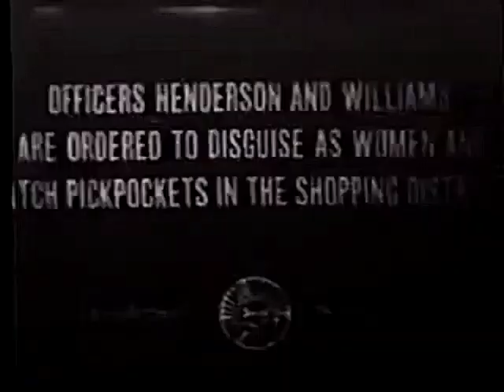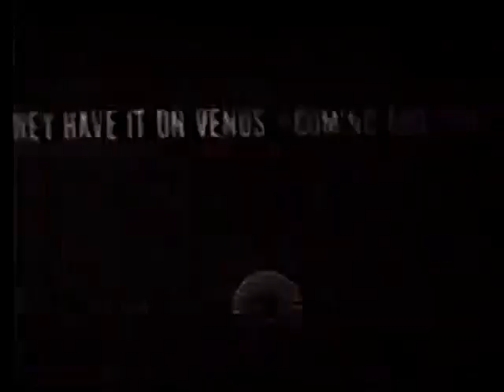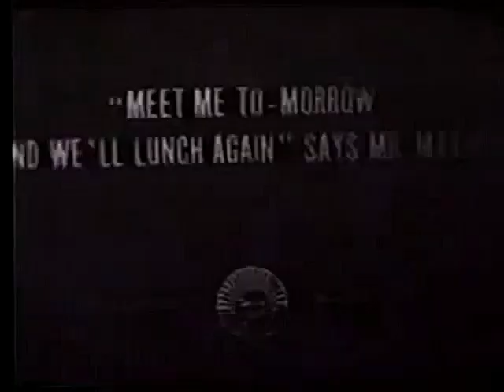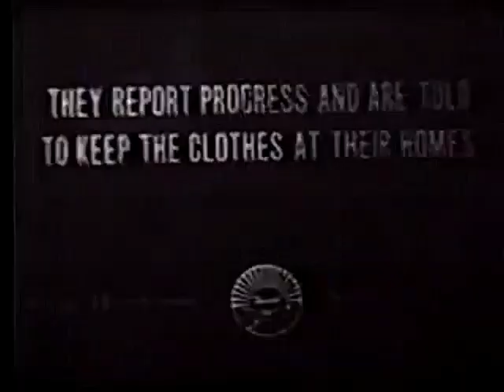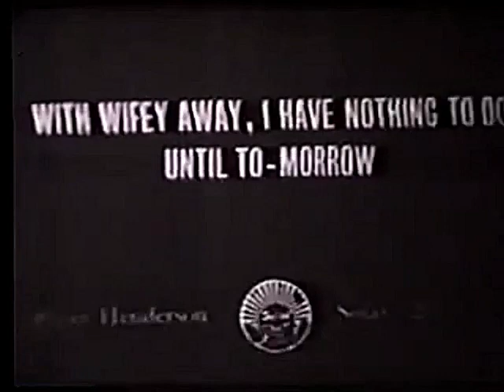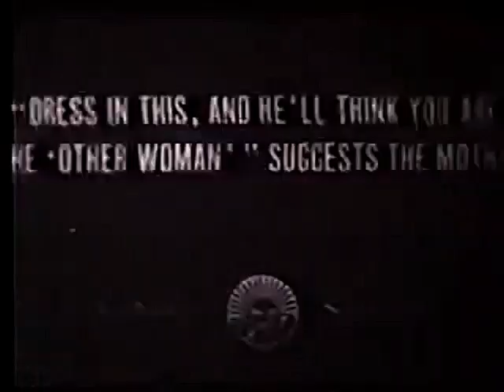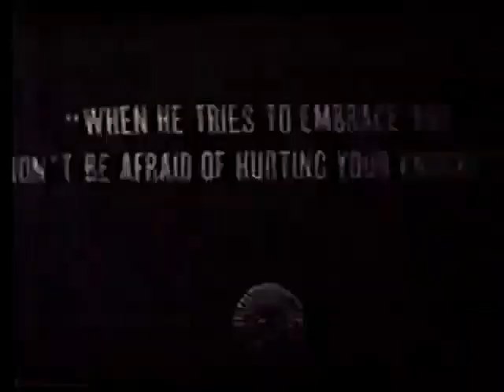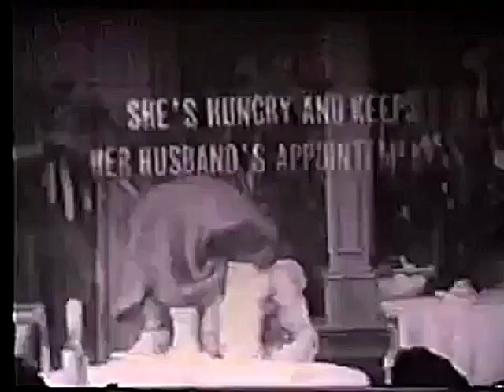Officer Henderson (1913) | Cops In Drag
OFFICER HENDERSON is a silent comedic film directed by Alice Guy-Blaché. It stars Fraunie Fraunholz and Marian Swayne

The Captain of Central Police Station,receives a complaint from merchants that a gang of purse snatchers are terrorizing their patrons. He selects two officers and instructs them to furnish themselves with fashionable raiment, such as would attract a purse snatcher to choose them as victims. Officers Henderson and Williams are on the job.

Alice Guy-Blaché was a French trailblazing film director. She was one of the first filmmakers (man or woman) to make a narrative fiction film, as well as the first woman to direct a film. She began her career in the film industry at the age of 21, working as a secretary for the Gaumont Film Company in France. From 1896 to 1906, she was probably the only female filmmaker in the world. She went on to direct and produce hundreds of films over the course of her career. Some that were one minute long, some were feature films. Unfortunately, a lot of them have been lost. She was the artistic director and a co-founder of Solax Studios. She was a major influence on other male directors, but has since been largely forgotten. Happy Women's History Month!